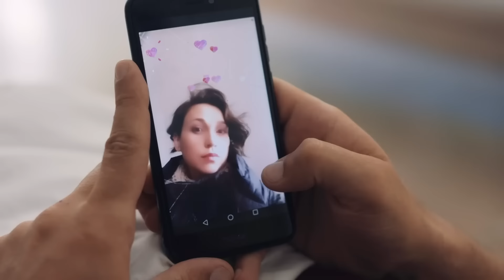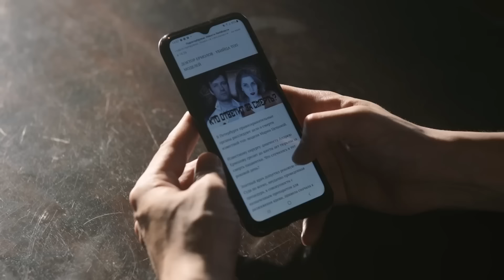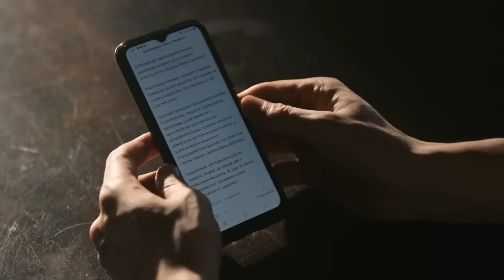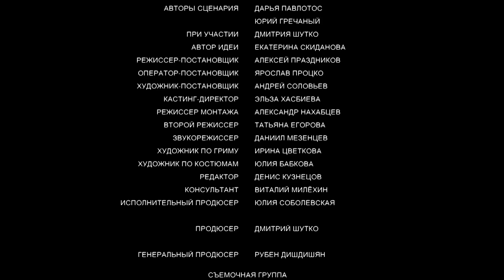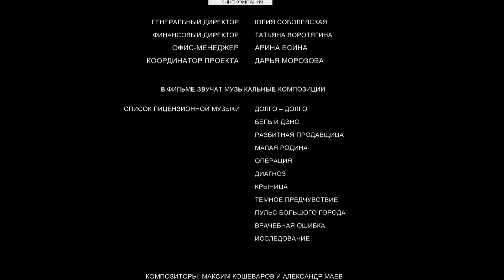Зовите Ермолова 2! 1 СЕРИЯ. Мелодрама. Лучшие сериалы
Зовите Ермолова! Мелодрама